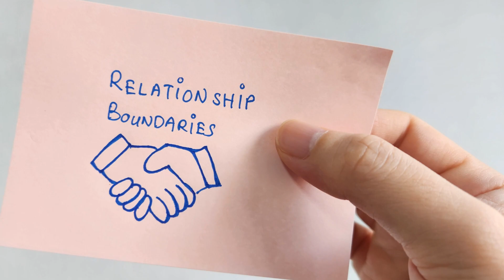College Dating 101 Do's and Don'ts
Are you a college student looking for love or navigating the dating scene on campus? In this video, we delve into the dos and don'ts of college dating to help you make the most out of your romantic relationships during this exciting phase of your life. From communication tips to setting boundaries, we cover essential advice to foster healthy and fulfilling relationships while avoiding common pitfalls.